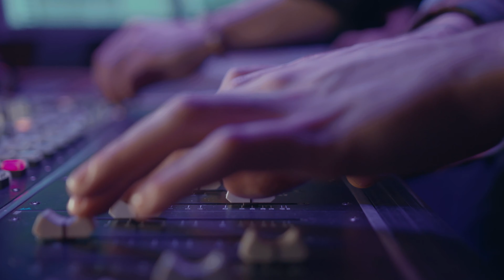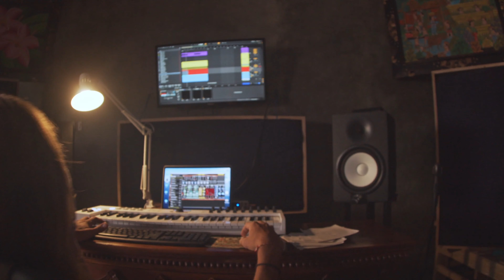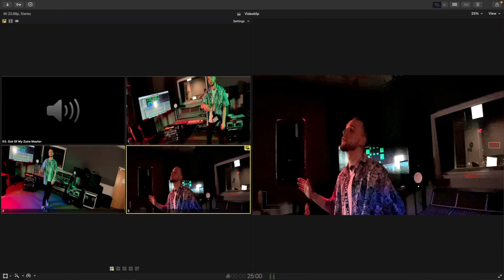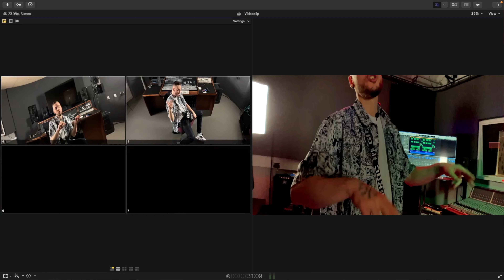Je robenie hudby finančne náročné?